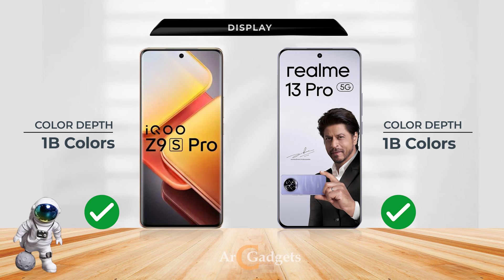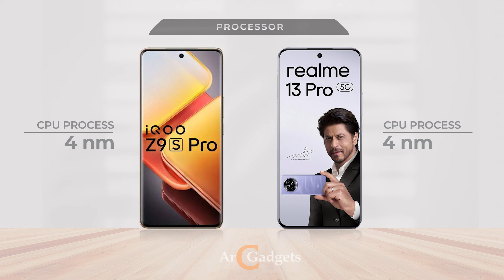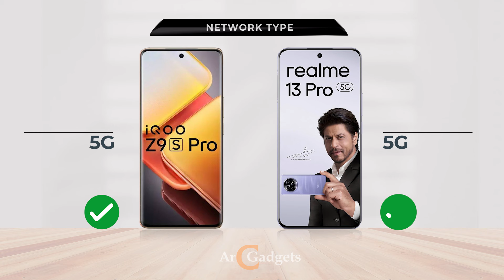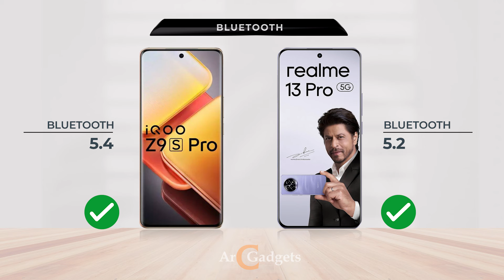iQoo Z9s Pro vs Realme 13 Pro - Full comparison of specs and design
In this video, we compare the iQoo Z9s Pro and Realme 13 Pro, two flagship contenders in the mid-range smartphone market. We dive into their performance, camera quality, battery life, and design to help you decide which one offers better value for your money. Watch the full comparison to see which device stands out!